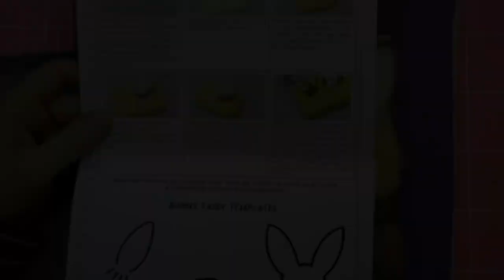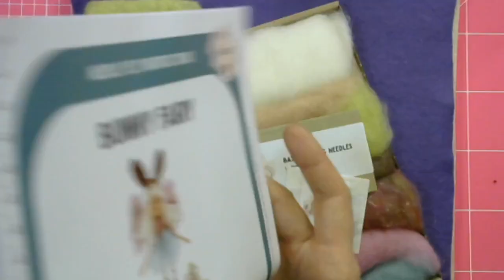Bunny Fairy | Needle Felting Tutorial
You won't find a more perfect spring fairy than The Makerss' new Bunny Fairy.  Join Steffi as she shows you how to make her step by step.